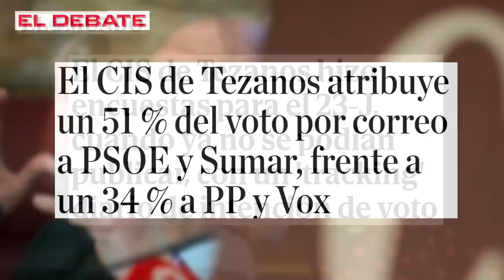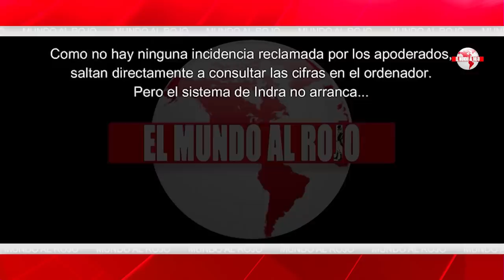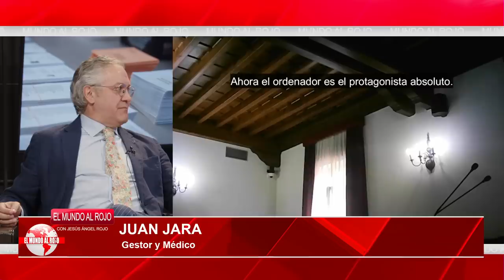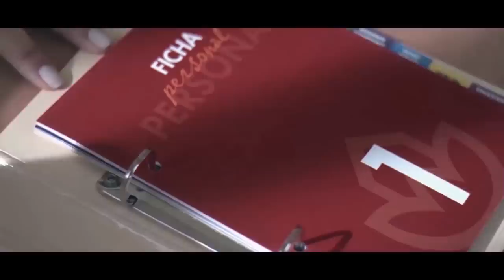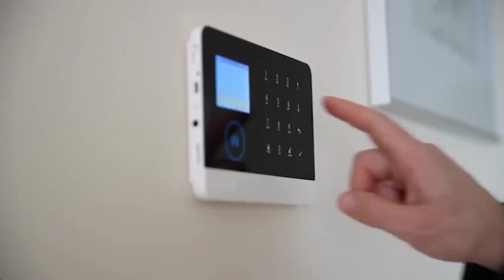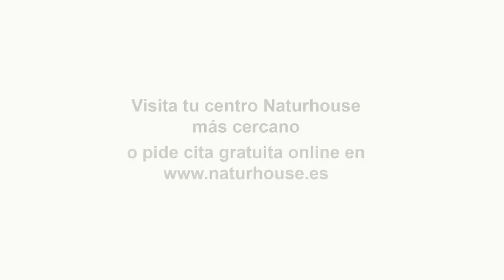El vídeo que desvela porque hay repetir el 23J:No hay escrutinio, INDRA decide quién gana